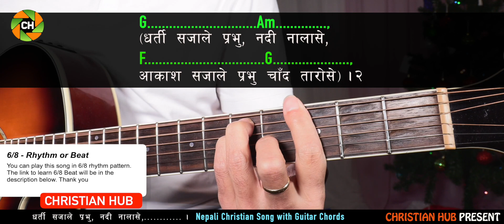Dharti Sajale Prabhu Nadi Nala Se (धर्ती साझाले प्रभु ) Christian song with Guitar Chords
Christian Hub, Team